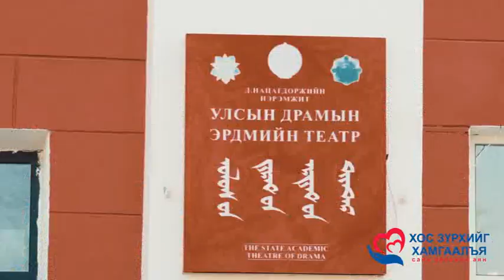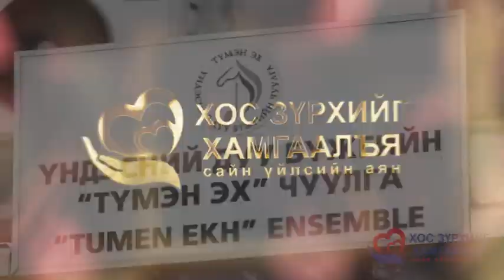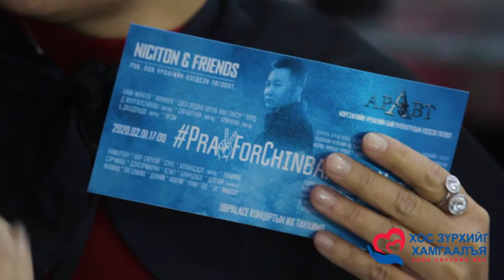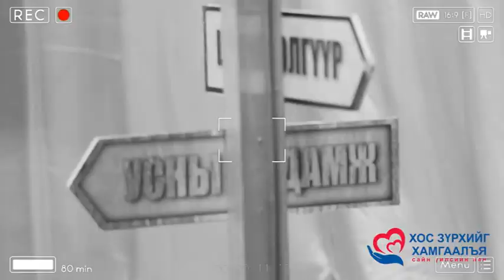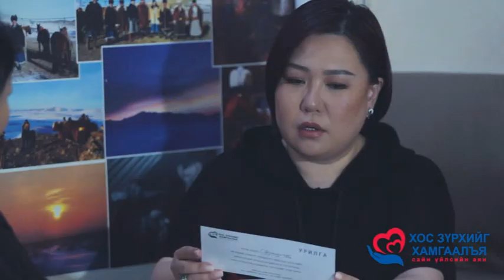Khos zurkh urilga